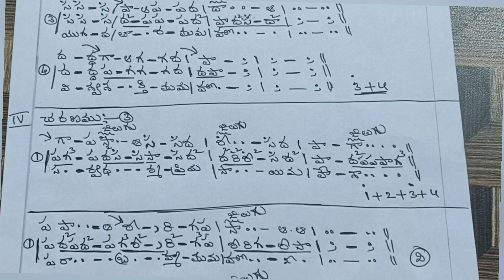Sathya Sai Baba Bhajana(SONG)( రామ కహో కృష్ణ కాహో)By Vachaspati Kotaprolu (Ramesh.Kotaprolu).